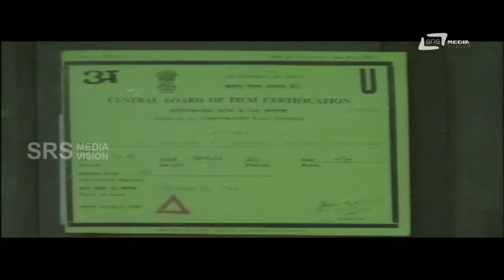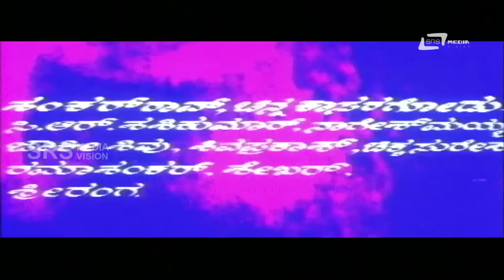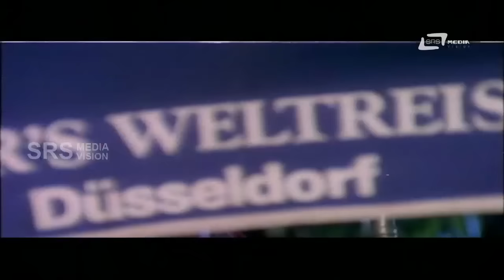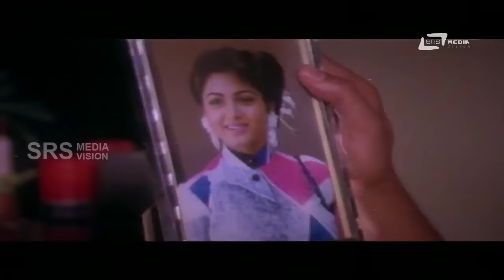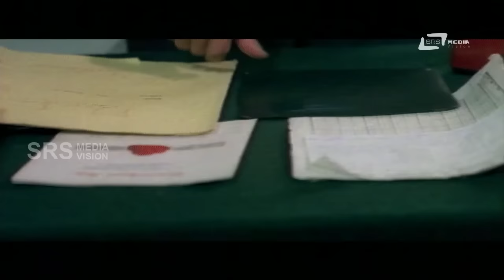Premagni – ಪ್ರೇಮಾಗ್ನಿ | Kannada Full Movie | FEAT. Arjun Sarja, Khushbu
Watch Arjun Sarja playing lead role from the film Premagni. Also starring Khushbu,Sundar Krishna Urs, Shashikumar, Thara, Sathyapriya, Shankar Rao, Chinna Kasaragod, C R Shashikumar, Nagesh Mayya, Jackie Shivu and Others.
Arjun Sarja#Premagni
Film: PREMAGNI
Starcast: ARJUN SARJA, KUSHBU
Director: T S NAGABHARANA
Producer: V VARGHEES
Banner: SURYA CREATORS
Release: 1989
Songs
1.Hay Priya Hey
2.Giniyu Kacchada
3.Hatthira Hatthira Hennina Hatthira
4.O Kogile Koogu Kuhu Kuhu
5 Naa Nee Nee Naadavu
Singers:SPB, Latha Hamsalekha,S Janaki
Lyrics:Hamsalekha